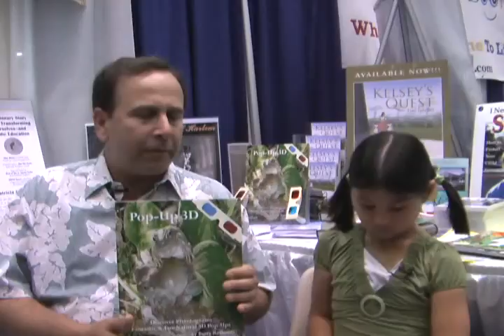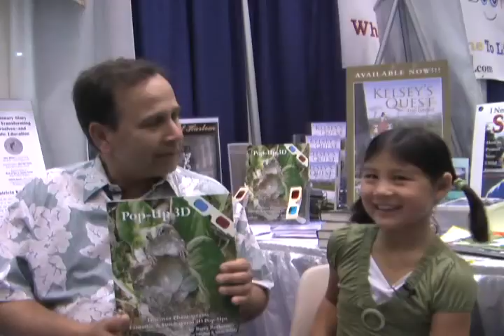Barry Rothstein is interviewed by Ideas In Writing Kids Club reporter Alyssa Huang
Ideas In Writing Kids Club West Coast Roving Reporter Alyssa Huang interviews Barry Rothstein. They discuss his new book, Popup 3D, and discuss photography.